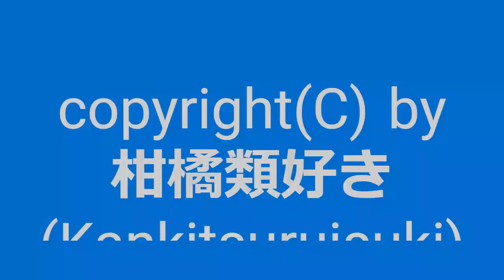【自作曲 / Original Music】『ねっとり』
2007年6月に作った曲を手直しして動画化しました。